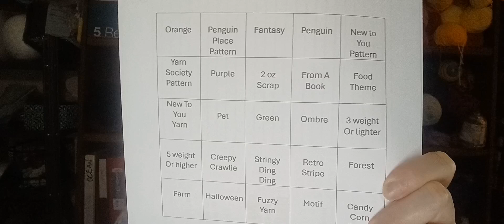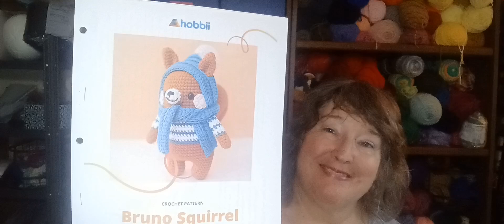MYC1024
Here are the details for MYC1024
If you participated in September, you only need to comment with which option you will be doing.

If you didn't take part in September, but want to give it a go in October, please send me an e-mail at with your address and a quick bio: whether you knit or crochet, what kind of items you like to make, what yarn fibers you prefer, what yarn weight, any allergies (pet or food), favorite snacks, etc.

For option #1, please let me know by 4 pm Eastern on Thursday, 10/3
I will send out the matches after dinner on Thursday.
Then I am asking that you get your packages out by Monday the 7th